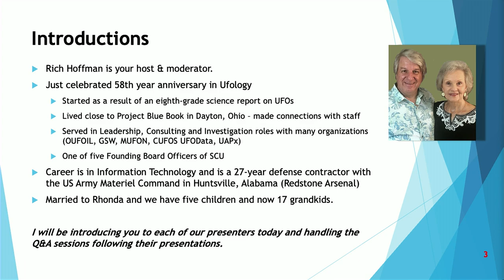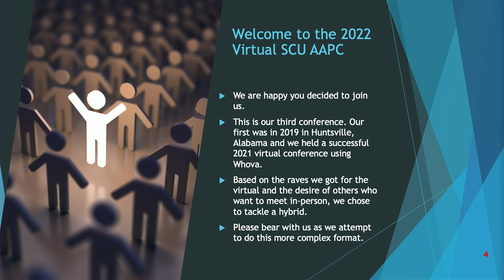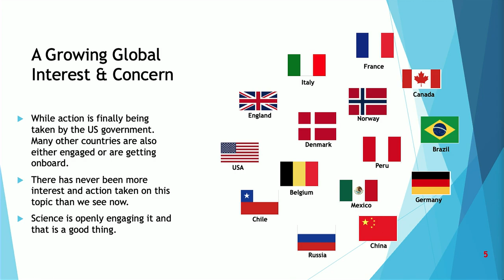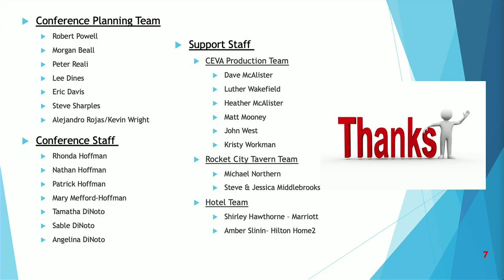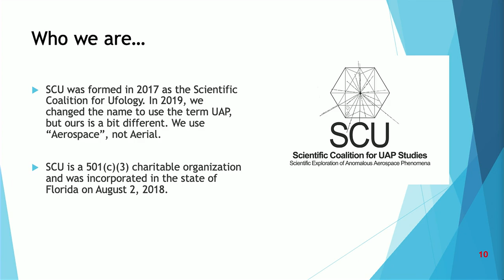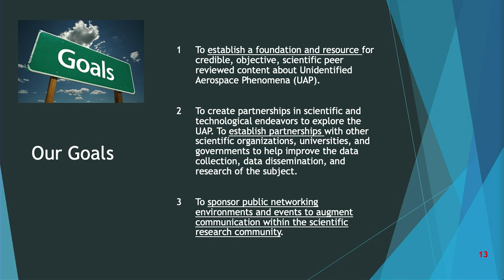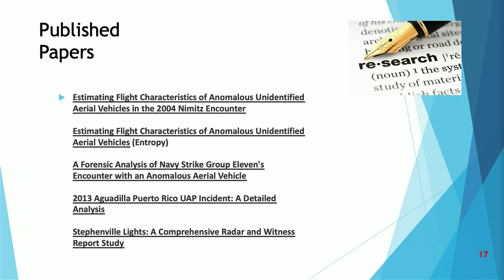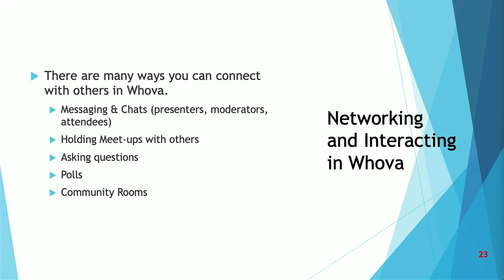2022 SCU Anomalous Aerospace Phenomena Conference Intro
The 2022 SCU Conference was held in Huntsville, Alabama on June 3-5 at the Rocket City Tavern and Conference Center. It was a a hybrid conference where while it was in-person, it was also virtual. Rich Hoffman was the moderator and conference lead for the event.